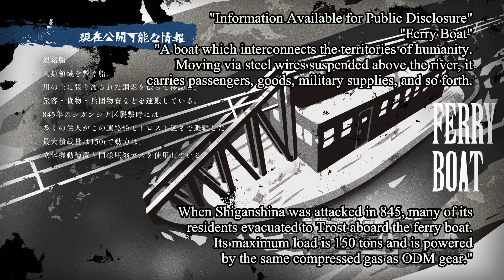JOYFUL, BUT SAD DREAM | Attack on Titan - OVA - Lost in the Cruel World Reaction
You watching is enough. However, any help is very much appreciated.

Thank you to my mods Flynn and Tyler checking the comments for spoilers!

Thank you to my Patrons: Robert, Martin, Jason, Ingo, Noel, Christian, Dan, Dustin, James, Krul, Mango24, Mathies, Manuel, GGzi, Alex, Edgar, Tin, Martin T., Mikey, Robert S., Tim, Adrian, Tomasz, Łukasz and others.

Background music and outro song: Deux – Dyalla

00:00 - Intro
01:00 - Reaction
16:49 - Outro